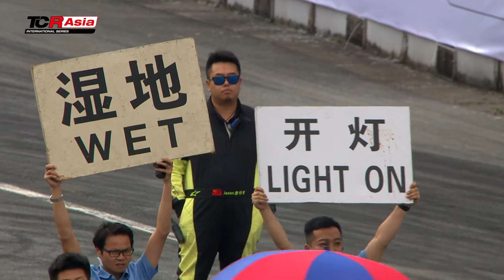TCR Asia round 4 full race 2019 Zhuhai